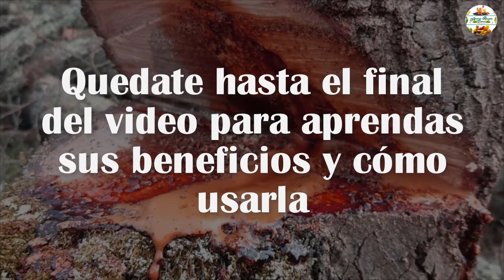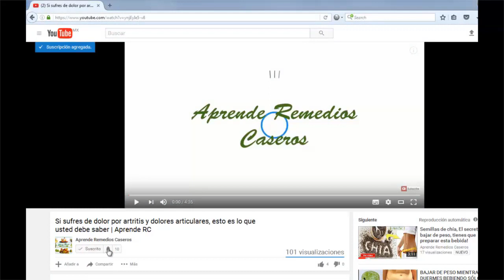Descubre qué es la sangre de drago y los sorprendentes beneficios de esta planta medicinal milenaria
Sangre de Drago es el nombre que recibe la resina que sale al cortar la corteza de algunas especies de arboles tropicales.

El más estudiado y utilizado en los días de hoy es el árbol Croton lechleri. Se encuentra en la Amazonia sudamericana, especialmente en Perú, Colombia, Brasil y Ecuador.

Nuestro objetivo es llevar a la comodidad de tu hogar la mejor forma de mantenerte  saludable, con la preparación de remedios naturales sin la necesidad de químicos.

Nota Los consejos "Aprende Remedios Caseros" son sólo para fines informativos y/o educativos. Nuestros Consejos no son  un sustituto de los consejos médicos profesionales, de sus diagnósticos o de tratamientos que se le asigne. consulta  Siempre a tu médico con cualquier pregunta que puedas tener sobre una condición médica.

Tendencias:

Salud
Remedios
Caseros
Hogar
Remedios caseros
Remedios caseros en tu hogar
Medicina natural
Consejos